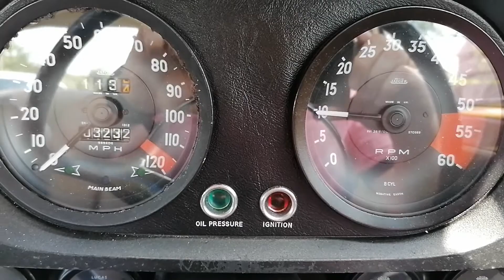Rover P5B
1973 - Rover P5B coupe. Engine running, interior view